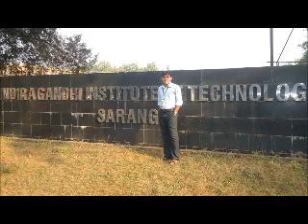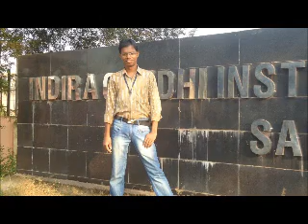IGIT SARANG,CIVIL ENGG. STUDY TOUR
STUDY TOUR TO BHUBAN BY IGITSARANG CIVIL ENGG. STUDENTS